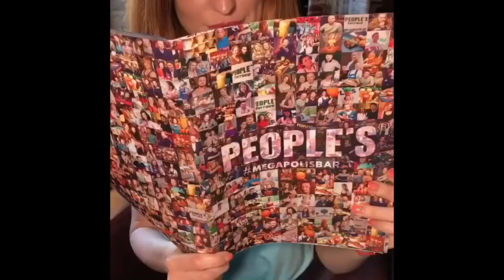Алена Токарева [novaya_luna] - Подборка вайнов #3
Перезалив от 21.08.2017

Автор: novaya_luna